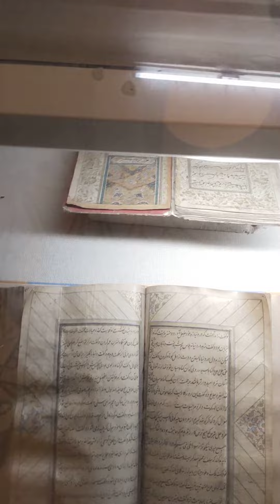Mughal empire history books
nooh ki kashti

nooh ali salam ki kashti

hazrat nooh ali salam ki qabar mubarak

hazrat qanbeet ki qabar

namrood ka mahal

hazrat nooh alaihis salam ki kashti

hazrat nooh ali salam ki kashti

hazrat adam ali salam ki qabar mubarak

hazrat adam ki qabar